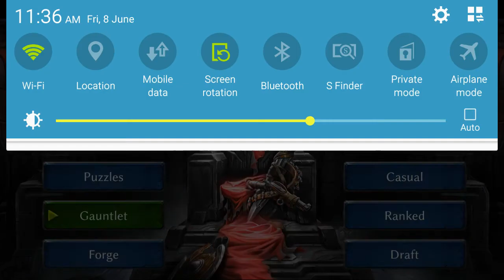Junk Match 1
Junk vs AP Midrange